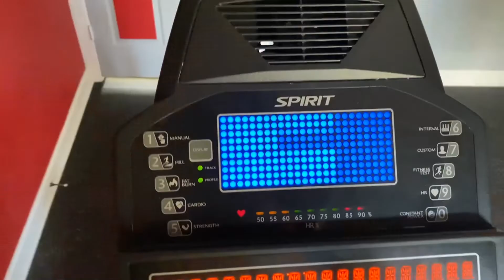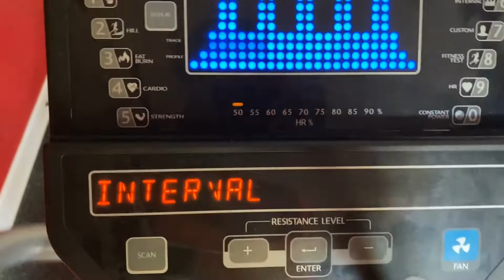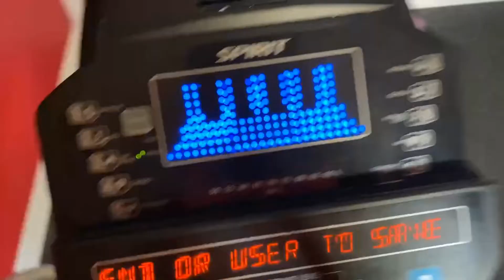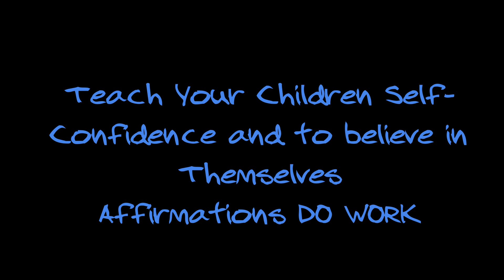VLOGTOBER Day 2: DITL/My 8yr old’s 4C natural hair wash day / gym / Work From Home